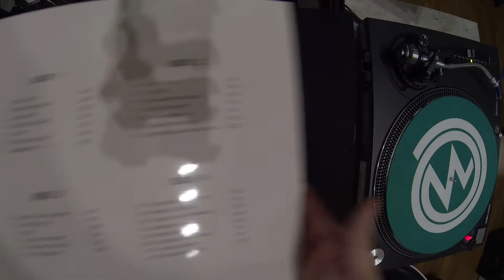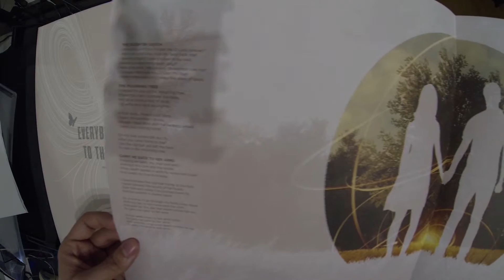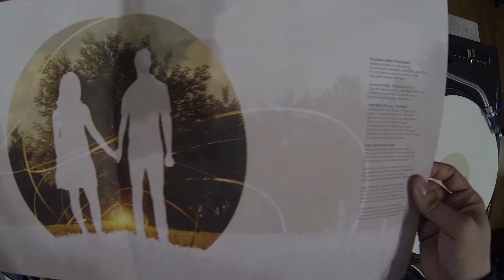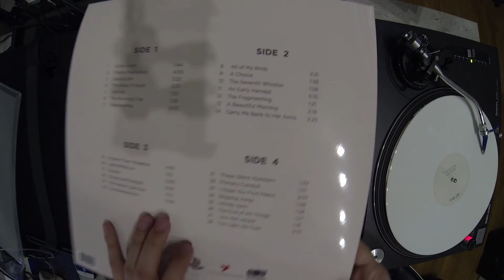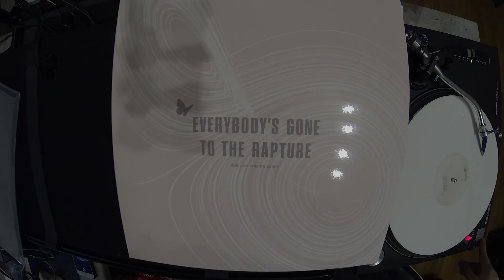Everybody's gone to the Rapture Vinyl Limited Edition Unboxing